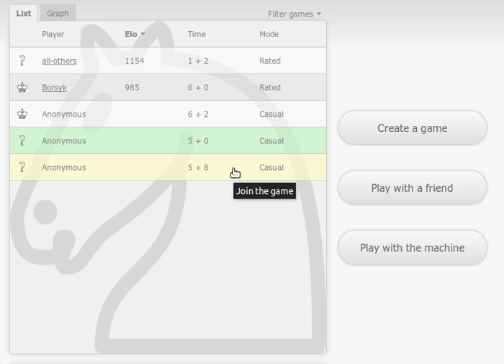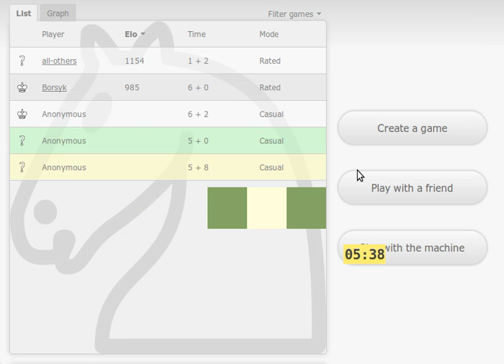Blitz & Bullet Chess Session - Part 2